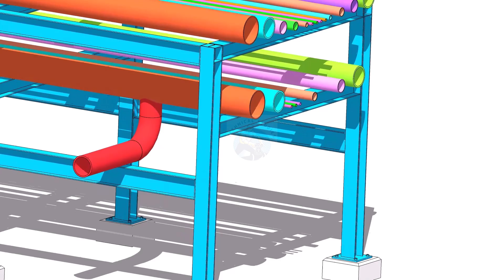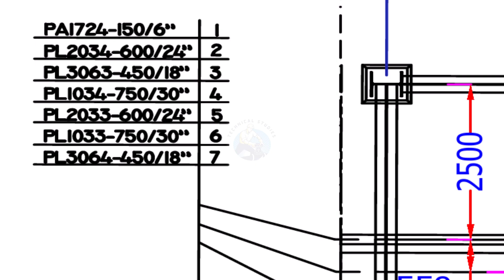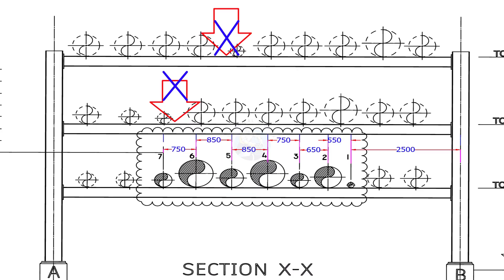How to erect Pipes on a piperack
MUD GAS SEPARATOR VESSEL DRAWING
BUTT WELDED PIPE FITTINGS DIMENSION CHART.
Pipe Dimensions full chart. L CLAMP, JACK BOLT SPOOL FABRICATION DRAWING- PIPING Piping Tolerance Simple Wire Bending Sketch piping. Piping iso drawing. Elbow Radius Chart Butt welded pipe fittings: pdf ANSI Flanges: pdf Pipe bending methods: pdf Pipe dimension chart: pdf Pipe wall thickness: pdf
Post weld heat treatment procedure: pdf Stainless steel cast fittings: pdf Threaded fittings: pdf Valves chart: pdf Olets: pdf Piping interview questions: pdf Piping engineering: pdf Magnetic particle test: pdf Liquid penetrant test: pdf Radiographic test: pdf Ultrasonic test: pdf The piping guide: pdf Welding secrets: pdf Piping ISO: pdf Horizontal Pressure Vessels: pdf Vertical Pressure Vessels: pdf Storage Tank Bottom Plate: pdf Storage Tank Nozzle Orientation: pdf Storage Tank Nozzles Storage Tank Shell Plates Storage Tank Spiral Stair Details Spiral Stair Orientation Beam drawing: pdf Structural Colum drawing: pdf Pipe Column drawing: pdf Structural Column Drawing 002 Piping drawing 003